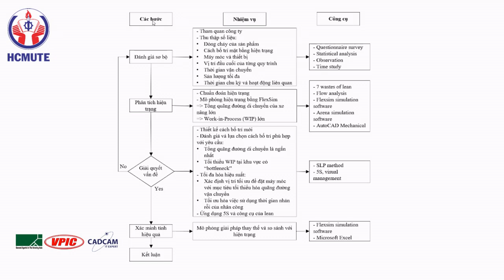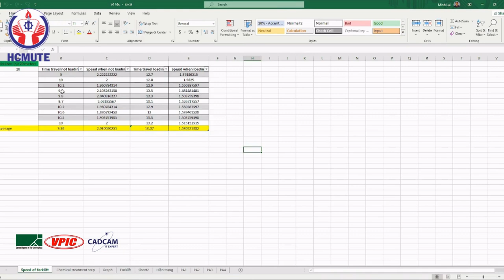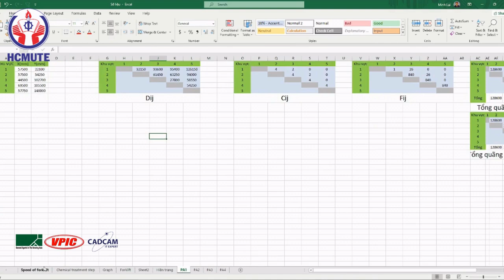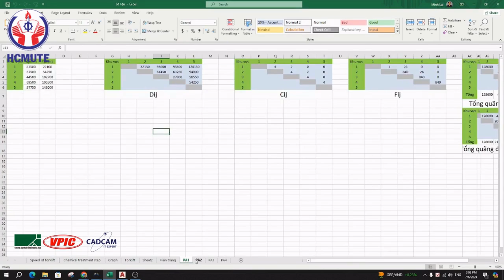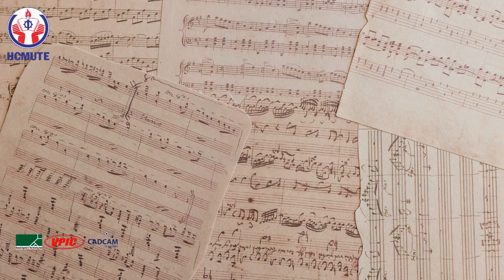KCN07 Áp Dụng Phương Pháp Slp Và 5s Để Tái Bố Trí Và Mô Phỏng Layout Xưởng Sản Xuất Tại Công Ty Sxtm